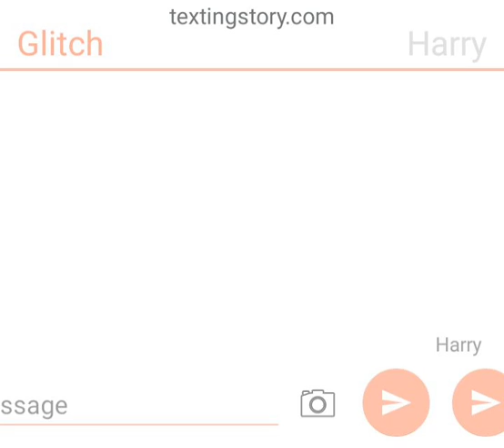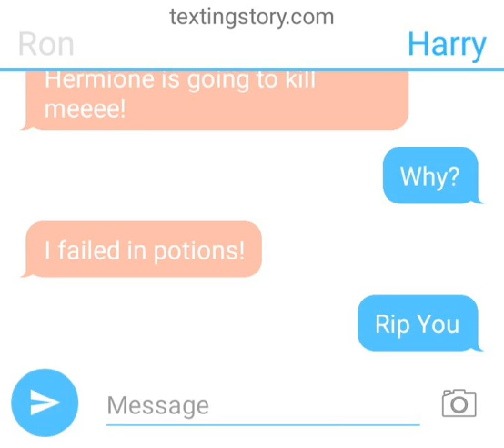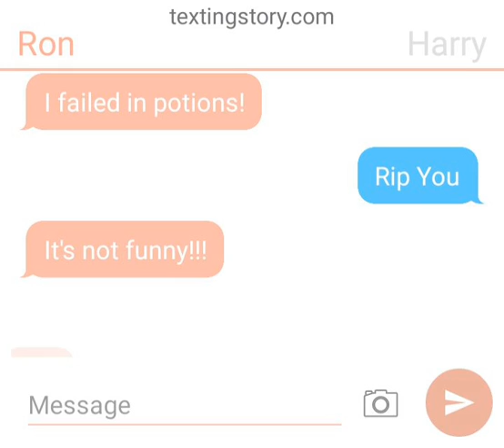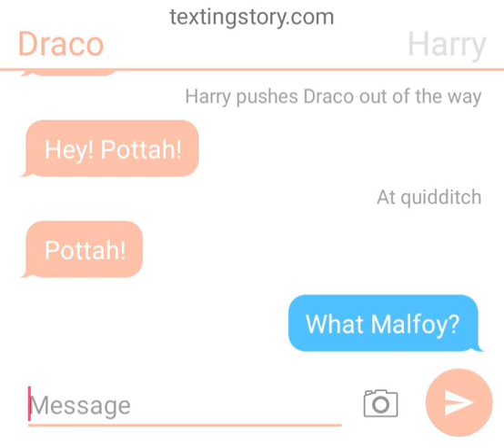Just a Drarry Video~Part 1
hello I Did This Just For Fun Uhhhh Bye Now